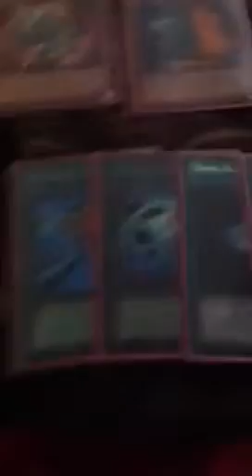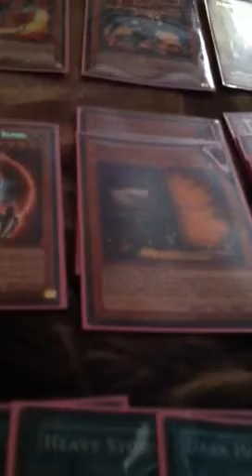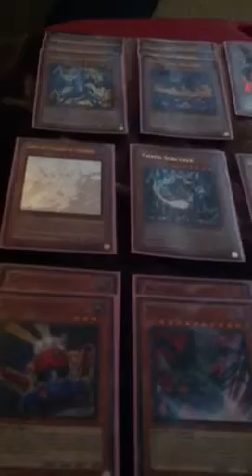December 2012 "chaos dragon" profile